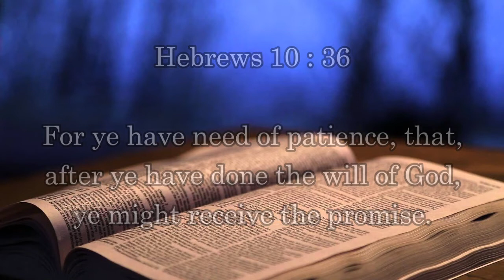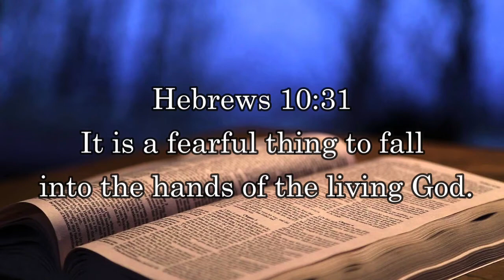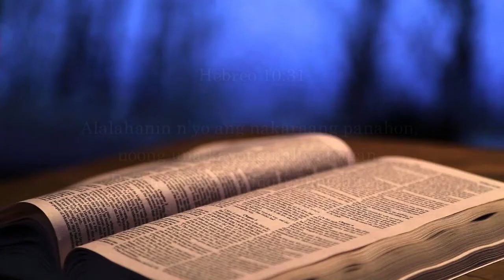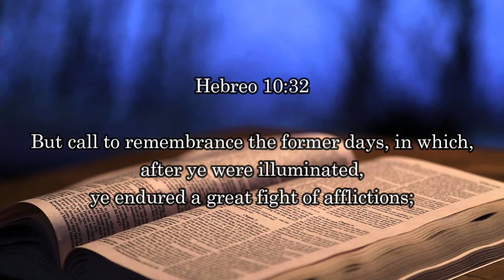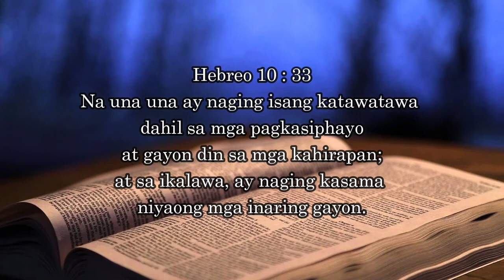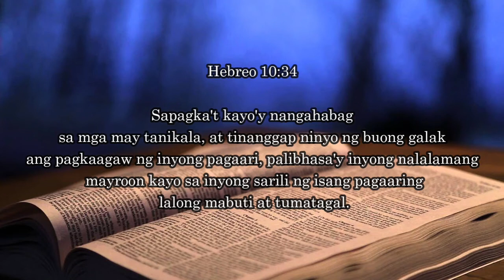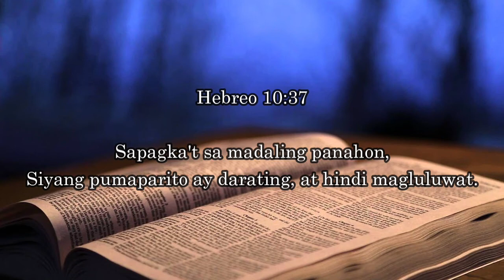January 15, 2022 || The Need of Patience || Ptr. Let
Good morning and welcome to our 10-minute Prayer Devotion this January 15, 2021!

If you have been blessed by the message from God's Word, please Like
 the video and share the blessing with your family, friends, coworkers, and others.

you will automatically be notified by YouTube for the next one.